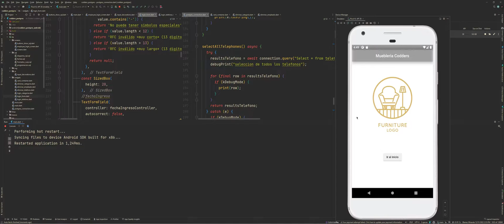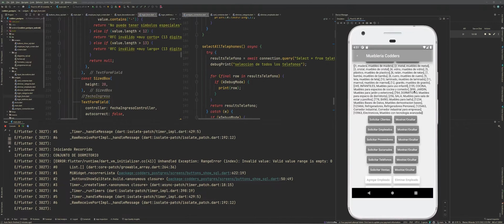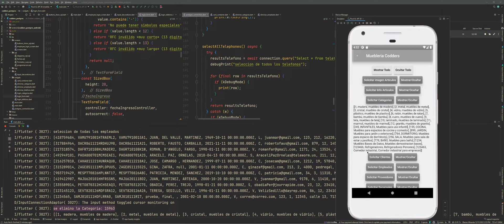Proyecto PostgreSQL con Flutter, CRUD con flutter con código Fuente